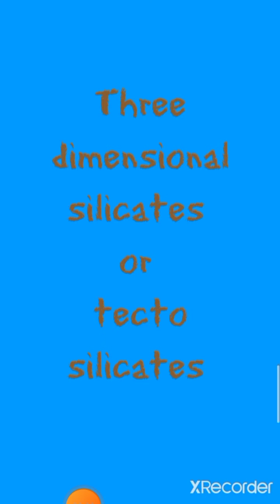12 Chemistry - Tecto silicates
Unit 2  - p Block Elements